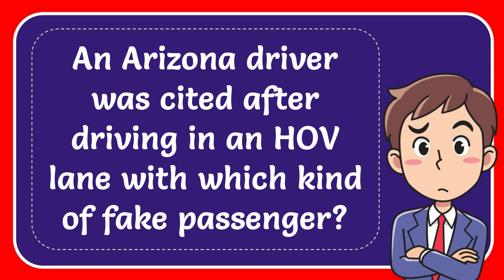An Arizona driver was cited after driving in an HOV lane with which kind of fake passenger?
An Arizona driver was cited after driving in an HOV lane with which kind of fake passenger? NEW VIDEO#